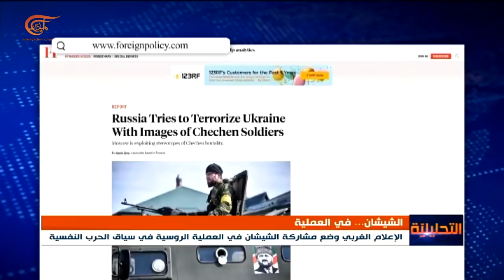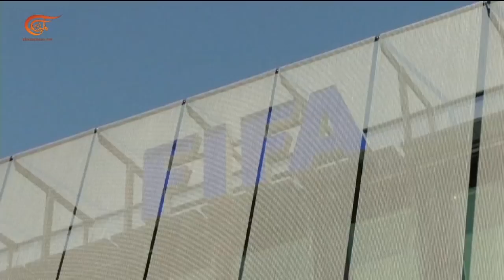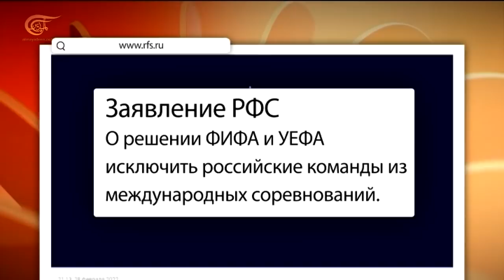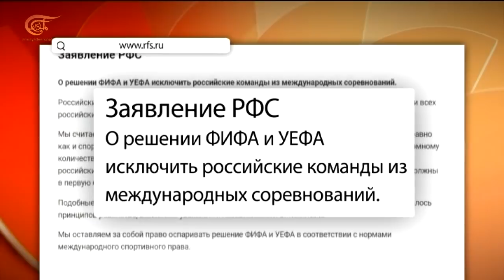نشرة التحليلية | فيفا ويويفا.. أولوية الرياضة أم السياسة؟ | 2022-03-01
كتيبة شيشانية تشارك في الصفوف الأمامية في العملية العسكرية الروسية في أوكرانيا، ما دلالات مشاركتها؟ وماذا تقدّم للروس على صعيد المواجهة ضدَّ الناتو؟ جامعات غربية تطرد الطلّاب الروس ومستقبلو النازحين في بولندا، يعطون الأوكرانيين الأولوية على العرب والآسيويين والأفارقة، هل أسقطت المواجهة الروسية - الأطلسية القناع وكشفت عن عنصرية الغرب من خلال تعامله مع اللاجئين؟ تركيا تطالب جميع الدول بعدم إرسال سفن حربية إلى مضايقِها، بموجب اتفاقية "مونترو"، ما هي اتفاقية "مونترو" التي فعلتها تركيا؟ وكيف توظِّفها؟ "فيفا" و "يويفا" أولوية الرياضة أم السياسة؟ لماذا يستبعد الاتحادان أندية روسيا ومنتخبها من المسابقات الكروية الدولية؟ ولماذا يدخلان الرياضة في الحرب الروسية الأطلسيّة؟

00:00 مقدمة الحلقة
04:24 الكتيبة الشيشانية
12:15 العنصرية الغربية
21:30 ما هي اتفاقية مونرو.. ولماذا يلوح بها اردوغان؟
32:10 فيفا ويويفا.. أولوية الرياضة أم السياسة؟